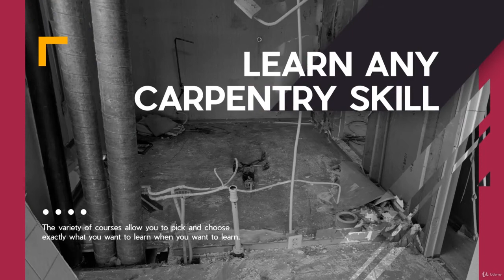Carpentry: How to demolish a wall and build a new wall - learn Online Education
Best Online Education Course
How to demolish a wall/ build a new wall
Demolition of interior wall,Safety tips when removing wall with electrical wires and plumbing,Tools needed for demolition,How to safely use power tools
Basic Carpentry terms,In this course you will learn how to demolish an old wall and replace the wall with a new wall.,1. Tool safety,2. How to remove hardware on wall (towel bars, electrical heater),3. How to remove wall tiles.,4. How to remove drywall.,5. How to cut around wires and plumbing,6. Measurements for location of new wall,7. Cut back finished floor so your wall sits on top of plywood floor,8. How to fasten new plates to the floor and ceiling,9. Measuring stud length,10. Fastening studs,beginner carpentersDo it yourself enthusiastsHome improvement,beginner carpenters,Do it yourself enthusiasts,Home improvement